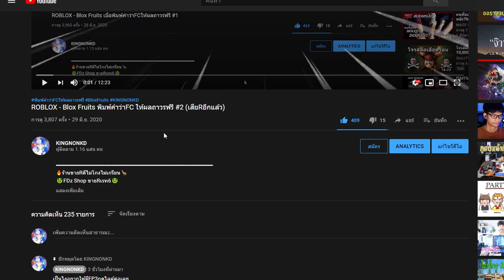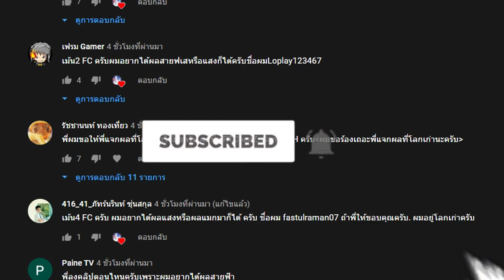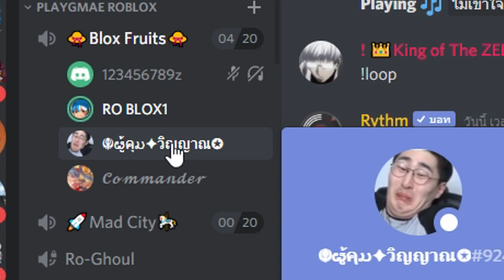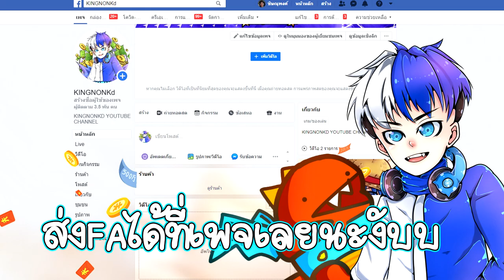ROBLOX - Blox Fruits ถ้าพิมพ์คำว่าFC ให้ผลโอเปะถาวรฟรี #3 (โลกเก่า)